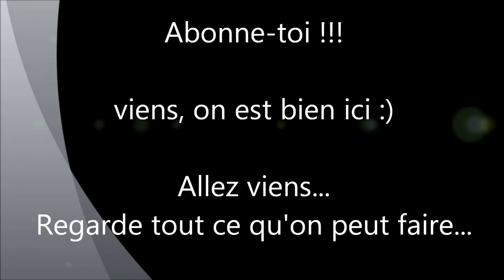7 Days to Die - Coop - saison 1 - ep 5